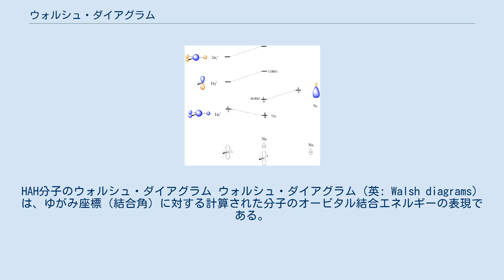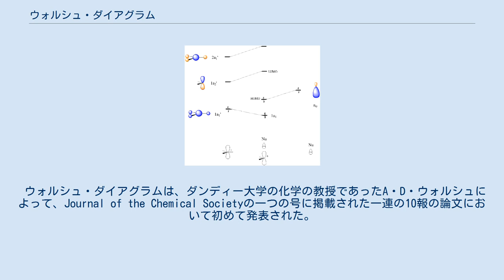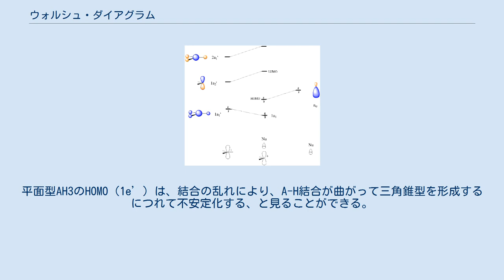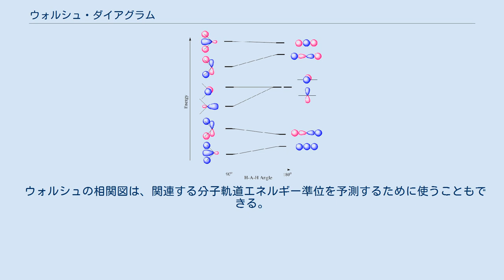ウォルシュ・ダイアグラム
HAH分子のウォルシュ・ダイアグラム ウォルシュ・ダイアグラム（英: Walsh diagrams）は、ゆがみ座標（結合角）に対する計算された分子のオービタル結合エネルギーの表現である。
小分子の幾何構造に関して素早く予測を行うために用いられる。
角座標図やウォルシュの相関図とも呼ばれる。
幾何構造変化の関数として分子の分子軌道準位の変化をプロットすることによって、ウォルシュ・ダイアグラムは、なぜ分子がある空間的形状でより安定か（例えばなぜ水は曲がった配座をとるのか）を説明する。
 ウォルシュ・ダイアグラムの主な用途は、価電子の数が同一である関連分子で観察される構造の規則性を説明すること（例えば、なぜH2OとH2S似ているか）、電子の数やスピン状態の変化にしたがって分子の幾何構造がどのように変化するかを説明することである。
加えて、ウォルシュ・ダイアグラムは、分子が幾何的摂動を受けた時にLUMO（最低空分子軌道）がどのようにHOMO（最高被占分子軌道）に影響するかという知識から分子の幾何構造の歪みを予測するために使うことができる。
 分子の形状を予測するためのウォルシュの規則は、分子はそのHOMOに対して最もよい安定性を与える構造を取る、と述べる。
もし特定の構造変化がHOMOに摂動を与えないならば、最も近い被占分子軌道が幾何的配向性に対する好みを左右する。
 ウォルシュ・ダイアグラムは、ダンディー大学の化学の教授であったA・D・ウォルシュによって、Journal of the Chemical Societyの一つの号に掲載された一連の10報の論文において初めて発表された。
ここで、ウォルシュはマリケンによる理論的貢献を適用することによって、基底状態と励起状態における多原子分子がとる形状を理論的に説明することを目標とした。
具体的には、ウォルシュは、分子軌道のエネルギーに対する分子の形状の変化の影響を計算し、説明した。
ウォルシュ・ダイアグラムはこのような依存性の説明図であり、ウォルシュの結論は「ウォルシュの規則」と呼ばれているものである。
 論文において、ウォルシュは複数の分子を例にとり、基底状態において分子がとる幾何構造は主に価電子の数に依存していることを示した。
ウォルシュ自身はこの一般概念が新しいものではないことを認めていたが、新しいデータによって以前の一般化を説明し磨きをかけられると説明した。
ウォルシュはまた、マリケンは、2つの異なる核配置における多原子分子の可能なオービタルに対する相関図を構築しようと以前試み、基底状態と励起状態における分子の形状とスペクトルを説明するためにこの図を用いようと試みてさえもいた、とも記している。
しかしながら、マリケンは結合角が増大するにしたがってある曲線が上がったり下がったりする理由を説明することができなかったため、ウォルシュは彼の「ダイアグラムは実験に基づいたもので、未発表の計算に基づいたものである」と主張した。
 ウォルシュはそもそも、結合角に対して彼が「軌道結合エネルギー」と言い表すものをプロットすることによって相関図を構築した。
ウォルシュがこの用語によって実際に言い表したものは不明である。
ある者は、ウォルシュが実際はイオン化ポテンシャルを指していたと考えているが、これについてはまだ論争が続いている。
ともかく、ウォルシュが提示した一般概念は、分子の全エネルギーがその分子における全ての「軌道結合エネルギー」の和に等しい、というものであった。
ゆえに、分子の結合角の変化による個々の軌道の安定化あるいは不安定化の知見から、分子の特定の状態に対する平衡結合角が予測できる。
一つの配置（例えば直線状）を安定化するために相互作用する複数の軌道は、別の形状（例えば曲がった形状）においては重なり合うこともあれば合わないこともあり、したがって一つの幾何構造が計算的に別の構造よりも安定であるかが分かる。
 典型的には、内殻軌道（B、C、N、O、F、Neに対する1s）は、エネルギー的に低く、結合角の変動によって大きく変化しないため、ウォルシュ・ダイアグラムから除かれる。
原子価軌道のみが考慮される。
しかしながら、原子価軌道の一部はしばしば占有されていないことを心に留めておくべきである。
 ウォルシュ・ダイアグラムの作成では、分子の幾何構造をまず、例えば量子多体系の基底状態波動関数と基底状態エネルギーを近似するためのハートリー＝フォック法を用いて最適化しなければならない。
次に、上で決定され...